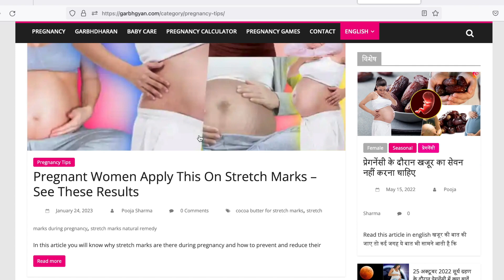Do This For 30 Minutes Daily During Pregnancy - For Intelligence and Weight Gain Of Baby In Womb